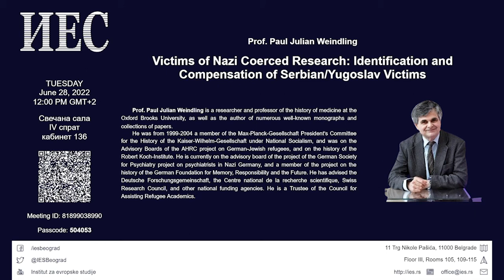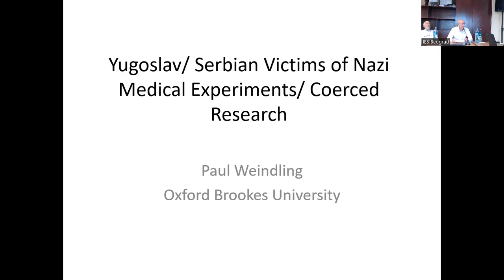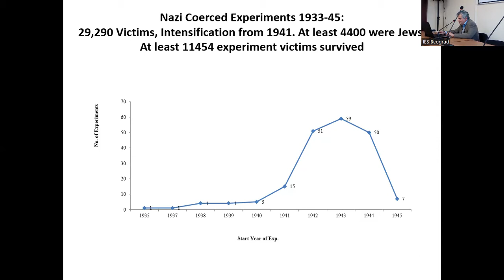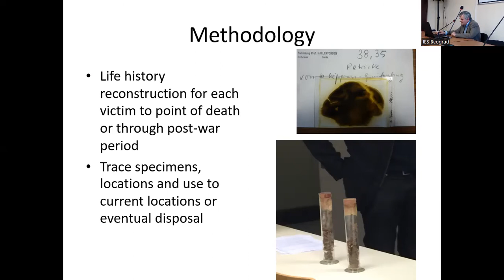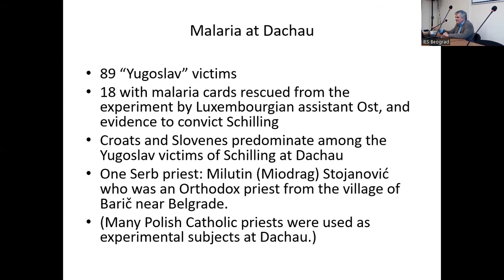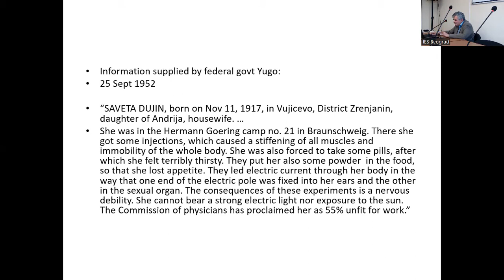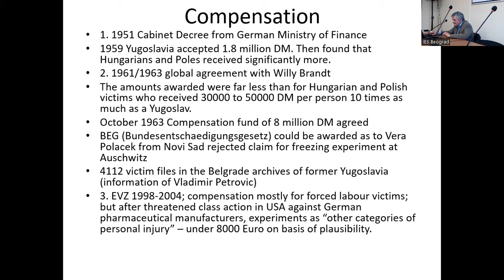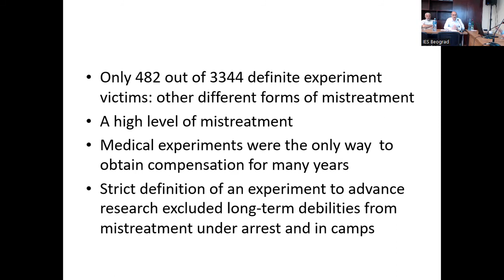Prof. Paul J. Weindling: "Victims of Nazi Coerced Research: Identification and Compensation of...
The Institute of European Studies is pleased to announce the visit of a professor of the Oxford Brooks University, Prof. Paul Julian Weindling. During his visit to Serbia, he gave a lecture "Victims of Nazi Coerced Research: Identification and Compensation of Serbian/Yugoslav Victims".

Professor Weindling is a researcher and professor of the history of medicine and the author of numerous well-known monographs and collections of papers such as:

Victims and Survivors of Nazi Human Experiments: Science and Suffering in the Holocaust, London: Bloomsbury Academic, 2014.
John W. Thompson, Psychiatrist in the Shadow of the Holocaust, Rochester: University of Rochester Press, 2010.
Medicalising Borders: Selection, Containment and Quarantine since 1800, Manchester: Manchester University Press, 2021.
He was from 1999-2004 a member of the Max-Planck-Gesellschaft President’s Committee for the History of the Kaiser-Wilhelm-Gesellschaft under National Socialism, and was on the Advisory Boards of the AHRC project on German-Jewish refugees, and on the history of the Robert Koch-Institute. He is currently on the advisory board of the project of the German Society for Psychiatry project on psychiatrists in Nazi Germany, and a member of the project on the history of the German Foundation for Memory, Responsibility and the Future. He has advised the Deutsche Forschungsgemeinschaft (DFG), the Centre national de la recherche scientifique (CNRS), Swiss Research Council, and other national funding agencies. He is a Trustee of the Council for Assisting Refugee Academics (CARA).